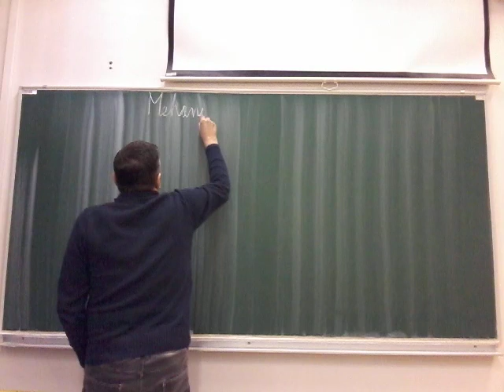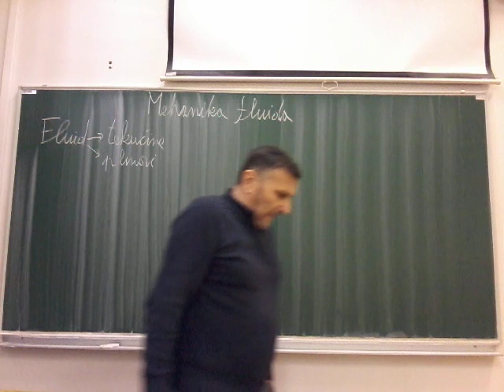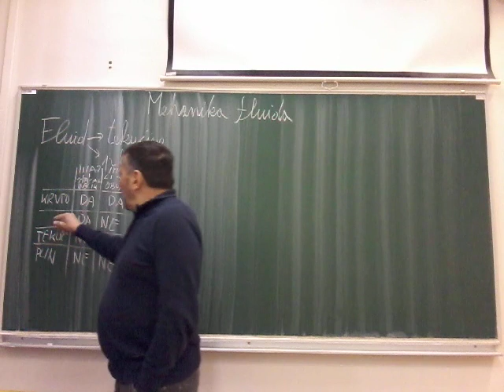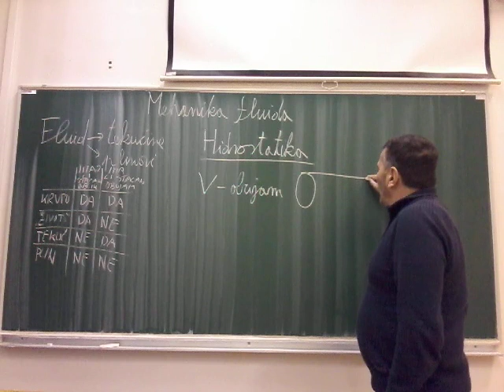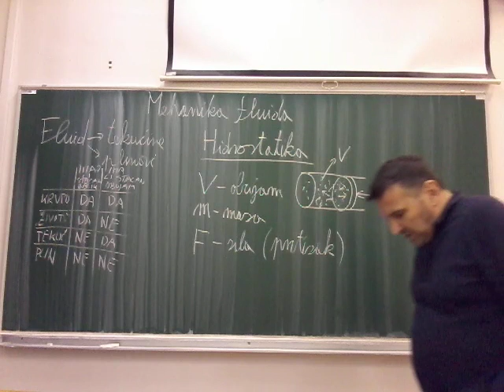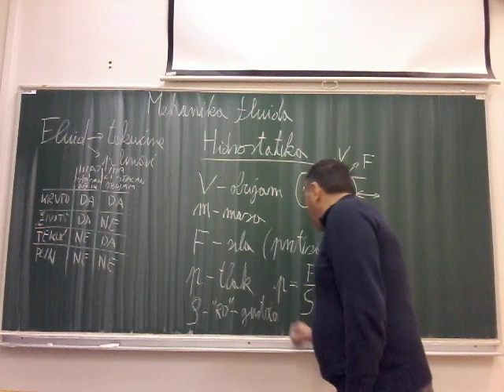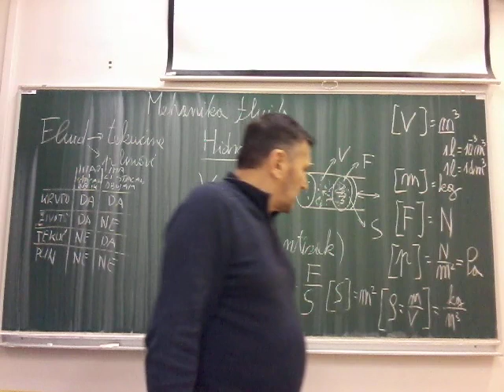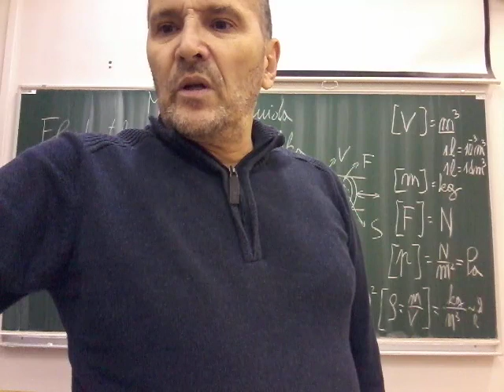Fizika 1/ Mehanika fluida - uvod